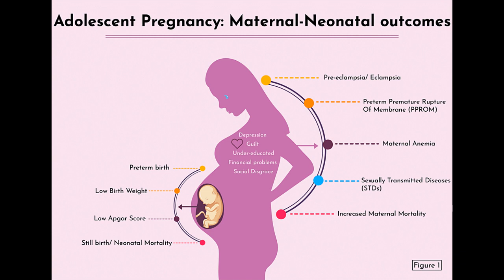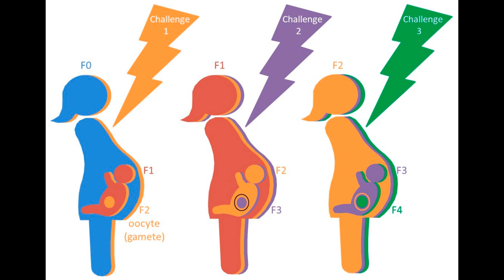Embarazo Adolescente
Entrevista para la Radio Nacional del Colombia RTVC